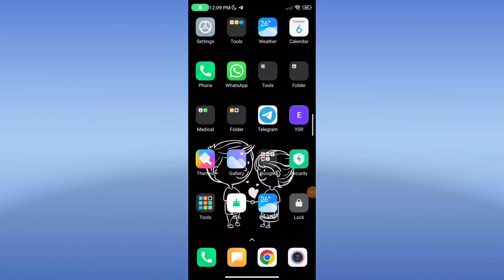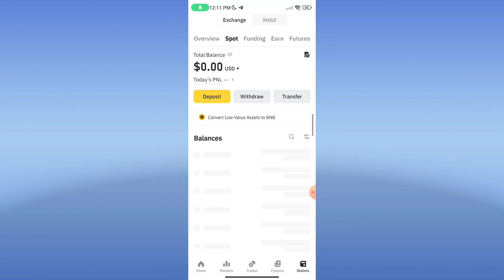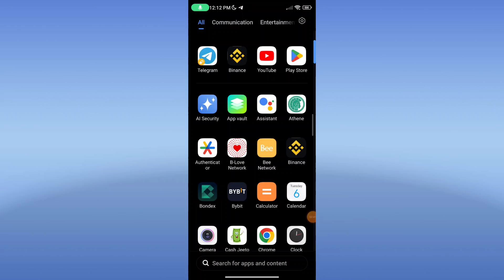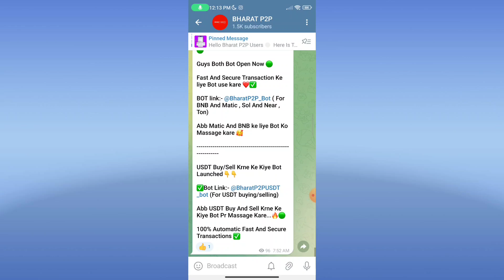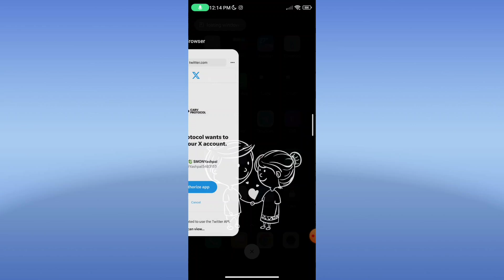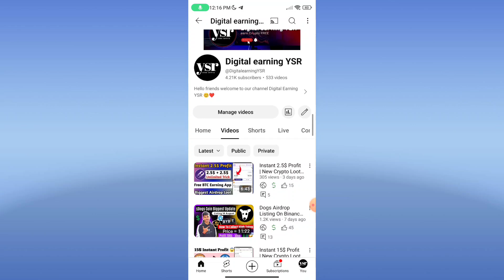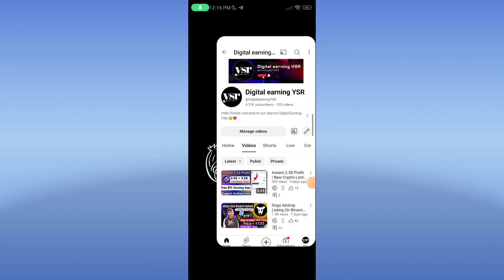20$ - 50$ Instant Profit | New Crypto Loot Today | Binance New Event | New Airdrop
20$ - 50$ Instant Profit | New Crypto Loot Today | Binance New Event | Crypto Loot | New Airdrop

Airdrop 2024
Claim Free Crypto Coin
Cryptocurrency